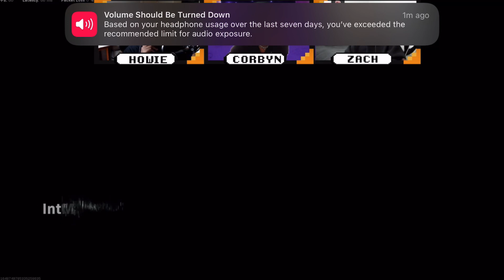Zach & Corbyn playing Call Of Duty